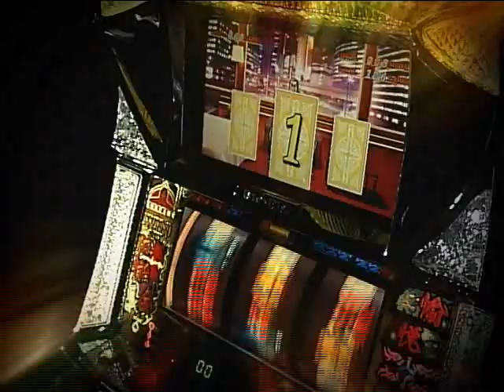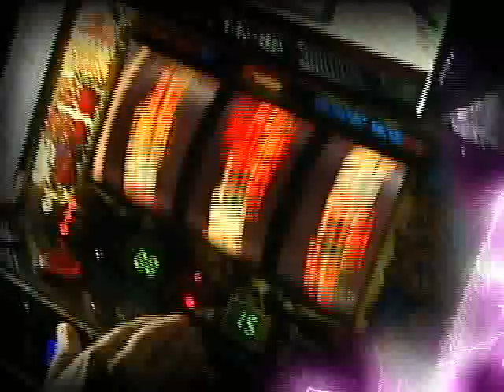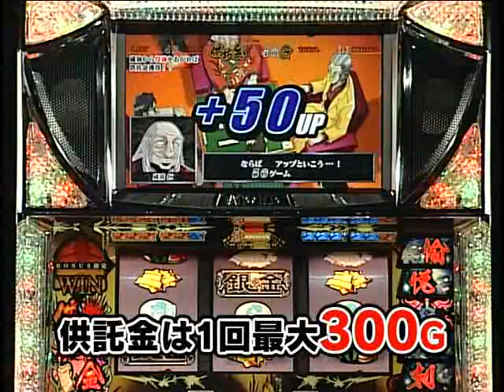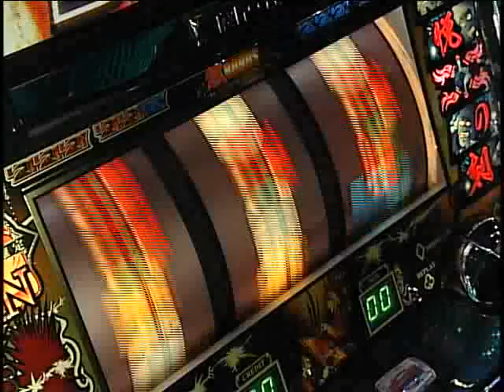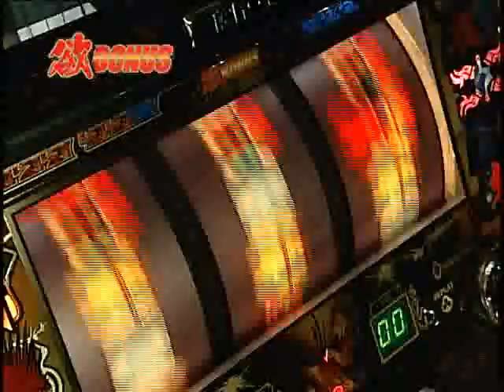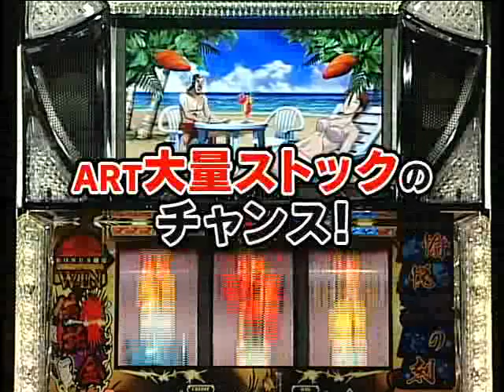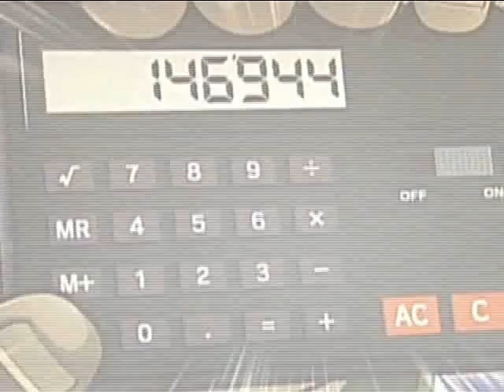銀と金 スロ PV